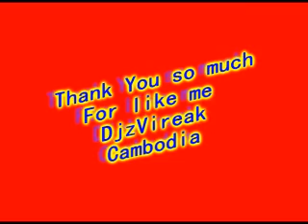do ma le na fuker Breank Funky Mizz By DjzVireak 2014